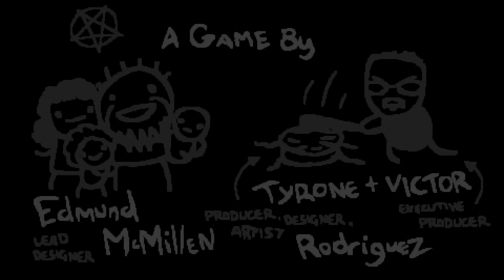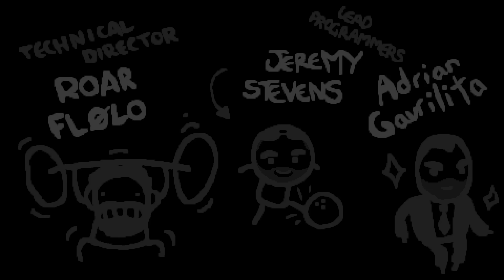SLOW COOKIN' - The Binding Of Isaac: Repentance #991